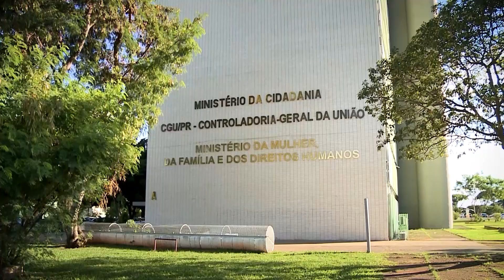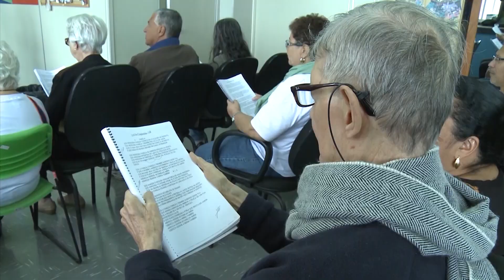Governo Federal registra 34 mil casos de violação contra idosos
Somente no primeiro semestre desse ano, o Disque 100 do governo federal registrou quase 34 mil casos de violações de direitos humanos contra o idoso, no Brasil. Nesta terça-feira, 15, é celebrado o Dia Mundial de Conscientização da Violência contra a Pessoa Idosa. A data chama a atenção da sociedade para a urgência de proteger os idosos.